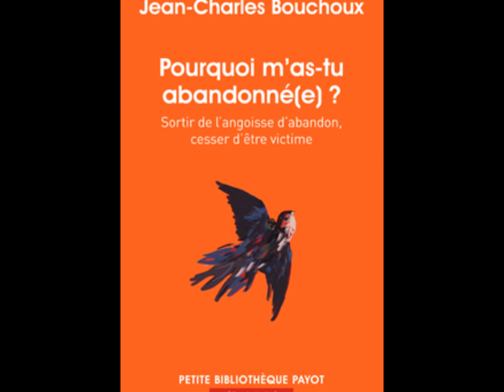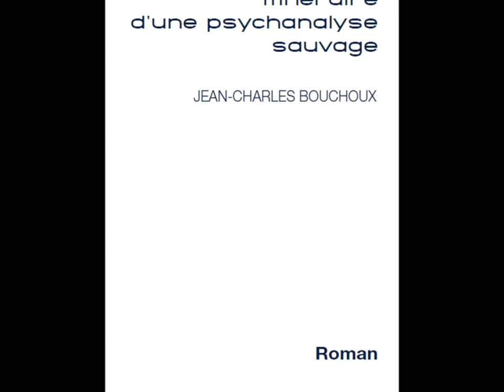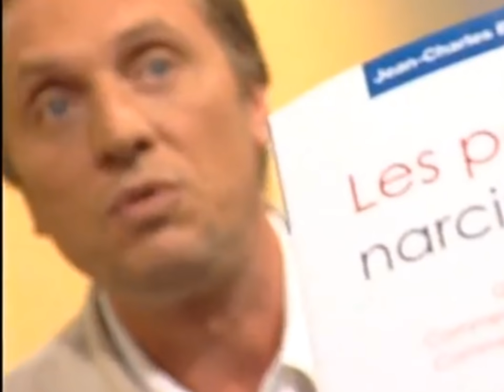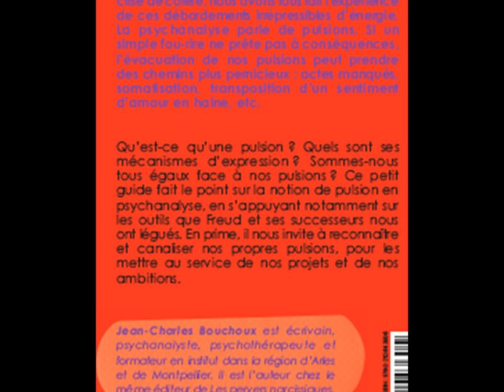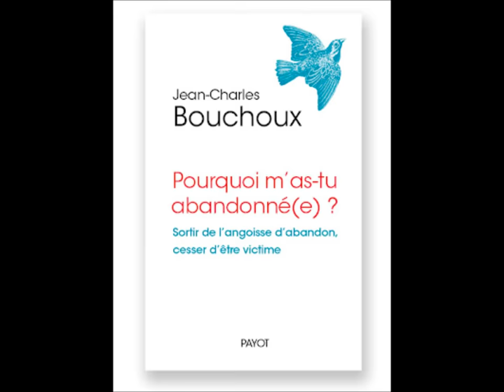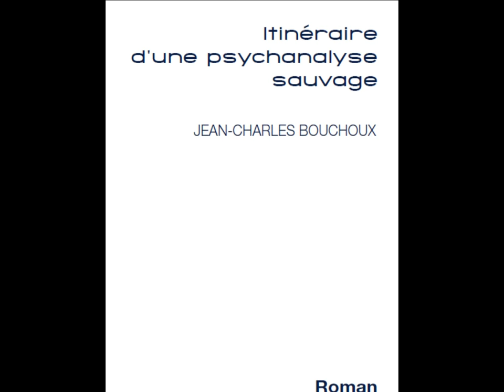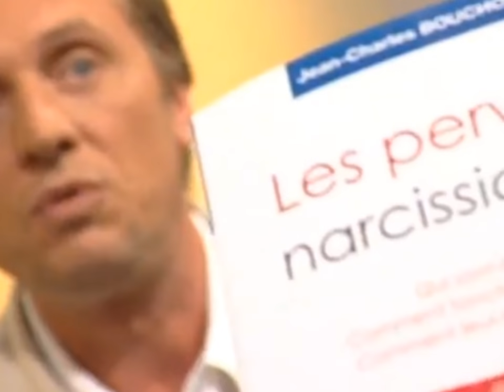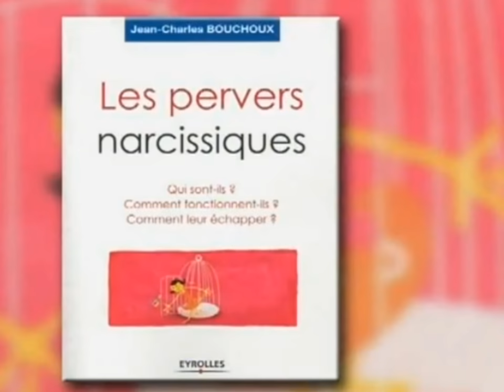Vivre avec un Pervers Narcissique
-- LIENS --
La psychologie peut aider à recouvrer le bien-être. Elle permet de se libérer de ses problèmes, son anxiété, ainsi que quitter l'isolement psychique qui mène à la dépression, au blâme et à la tristesse...Que vous soyez un couple, une famille, ou même des parents, des connaissances basées sur la psychanalyse, l'hypnose, et la psychothérapie vous seront nécessaires pour cerner ce que l'inconscient veut cacher et c'est ce que offre cette chaine…
►Tu ne connais pas la playlist Fractale ?